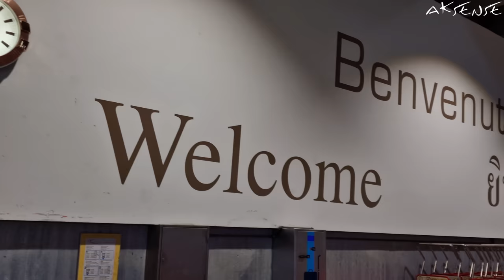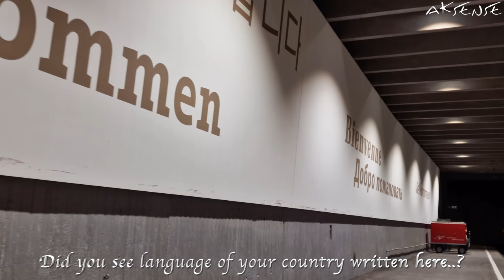[ 8K ] Zermatt Switzerland • Evening Walk • Walk Tour | 8K UHD Video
An evening / night walk tour of Zermatt Village, Switzerland in 8K UHD resolution.

Recording: July 16, 2022
Temperature: 16-12°C (60 - 54°F)
Wind: 5 - 8km/h
Humidity: 55%